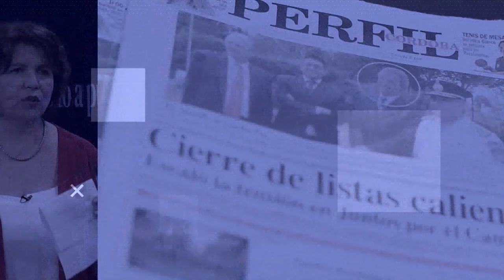CON EL DIARIO DEL LUNES | Mano a mano con Rambaldi, el gran ganador del domingo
El candidato de Juntos por el Cambio logro imponerse cortando con casi 2 décadas de gobiernos peronistas en La Calera.